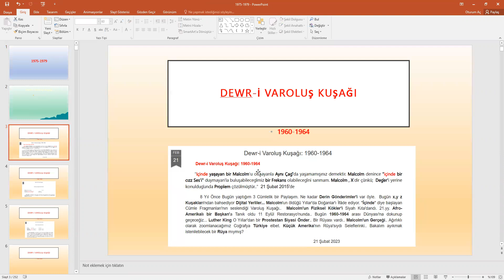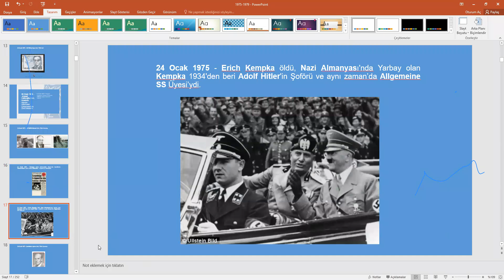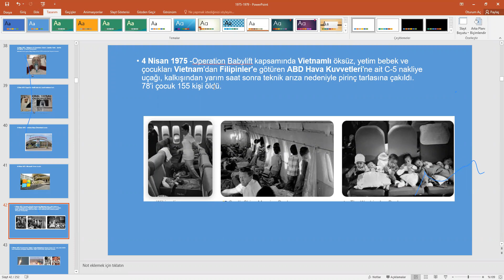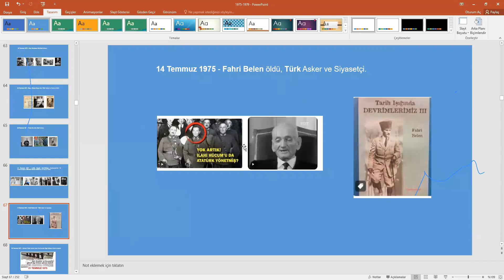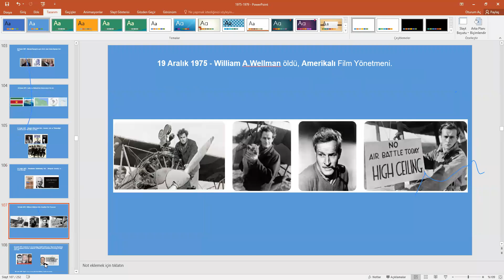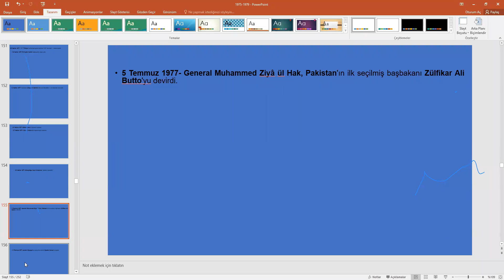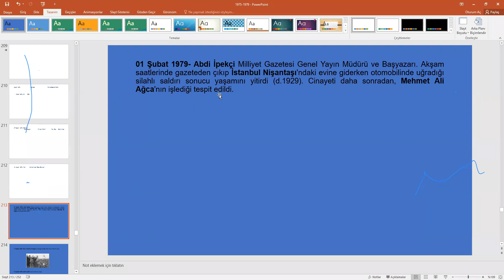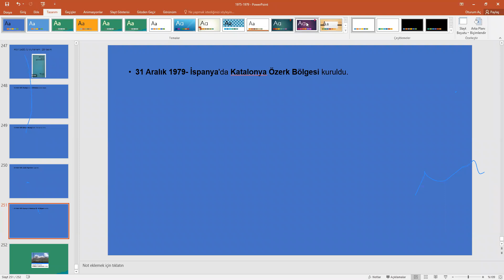Varoluş Kuşağı 1975-1979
Dewr-i Varoluş Kuşağı
14 Mart 2023